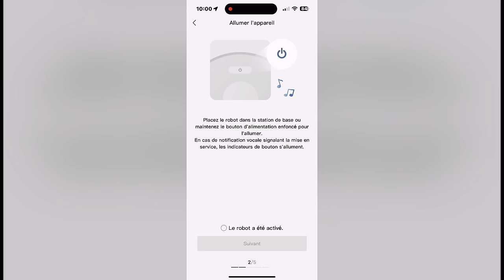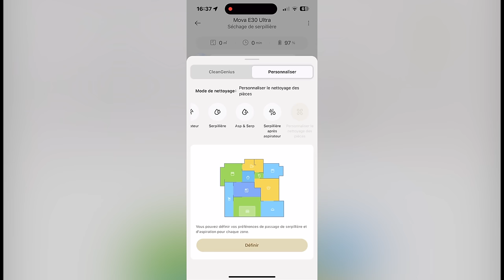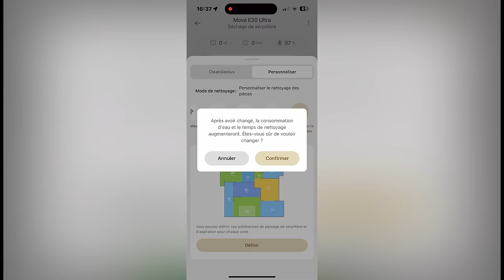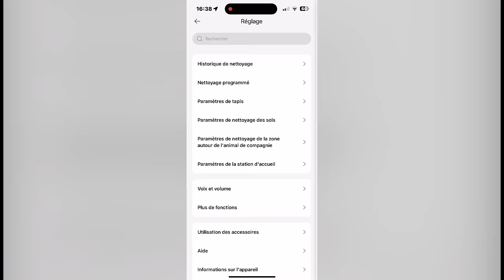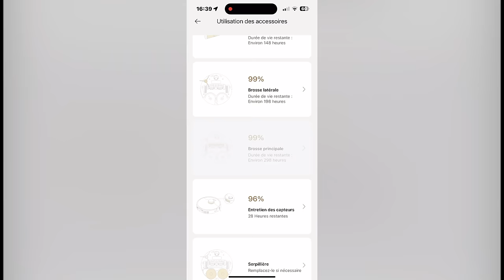DREAME MOVA E30 ULTRA : L'Aspirateur milieu de gamme qui en a dans le sac !Top Rapport Qualité Prix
DREAME MOVA E30 ULTRA

Dans cette vidéo, je vous propose un test complet du tout nouveau MOVA E30 ULTRA, un aspirateur robot performant et intelligent ! Grâce à sa navigation laser de haute précision et à sa puissance d’aspiration impressionnante, le MOVA E30 ULTRA promet un nettoyage efficace et autonome pour tous types de sols. Nous allons voir en détail ses fonctionnalités, comme le mapping intelligent, la détection des obstacles, et ses modes de nettoyage personnalisables. Vous découvrirez également comment ce robot aspirateur se comporte face aux poils d’animaux, aux miettes et à la poussière dans des situations réelles. Enfin, je partagerai avec vous mon avis après l’avoir testé sur plusieurs jours : ses points forts, ses limites et s’il mérite vraiment son prix. Si vous cherchez un appareil performant pour entretenir votre maison sans effort, ce test du MOVA E30 ULTRA pourrait bien vous aider à faire le bon choix !

POUR UNE AIDE DANS LE CHOIX DE VOTRE MONTRE CONNECTÉE :
Allez dans la rubrique "aide-montres" du discord :